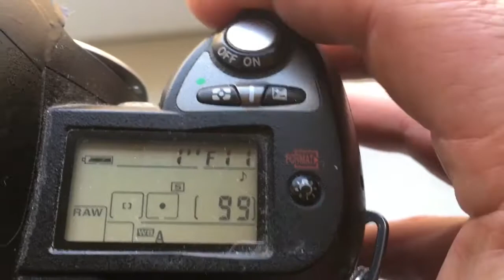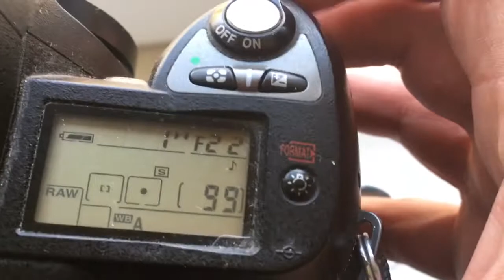For Mats F.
1.  Nikon programmable chip-dandelion installed on bayonet Lensbaby lens 50mm/f2.8-22
2. Nikon programmable chip-dandelion installed on bayonet Oshiro lens 60mm/f2.8-22